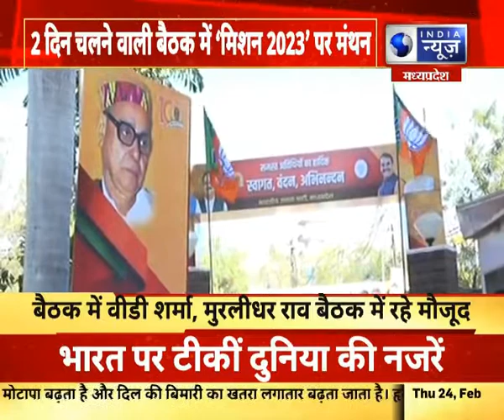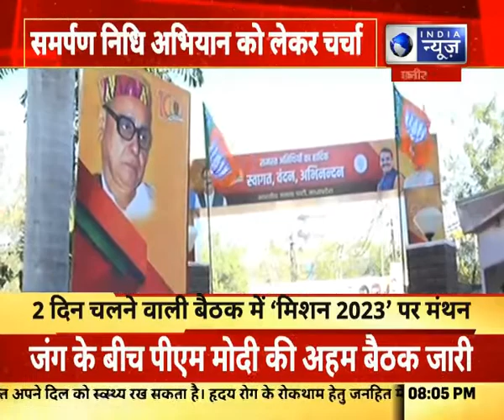Breaking News : MP में BJP की बैठक खत्म | India News MPC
Breaking News : MP में BJP की बैठक खत्म | India News MPCG